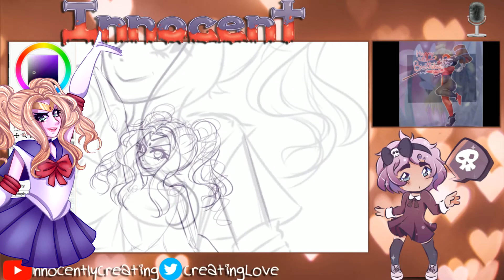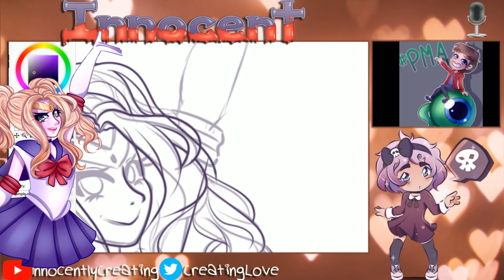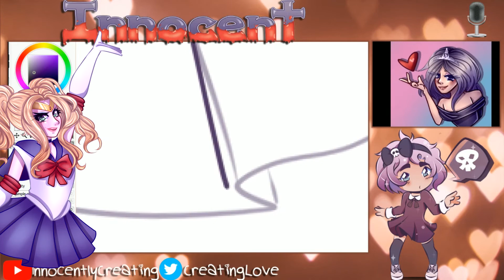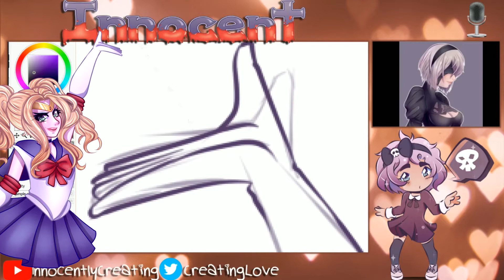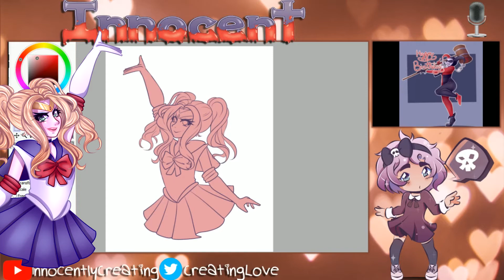|Y̶o̶u̶t̶u̶b̶e̶r̶ Twitch Streamer| Cherry7Heart(As Sailor Moon) - Speed Paint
HAPPY BIRTHDAY, CHERRY.

Curious about my streams?